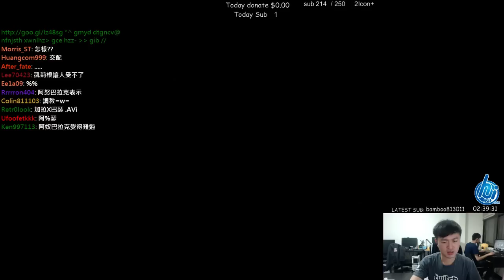【星海爭霸2蟲族之心】-任務6 老兵戰場 (殘酷)【Starcraft II Heart of the Swarm】 Mission 9: Destory Warfield's Fortress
【星海爭霸2蟲族之心】-任務06 老兵戰場 (難度:殘酷)【Starcraft II Heart of the Swarm】 Mission 9: Destory Warfield's Fortress (Diffculty:Brutal)